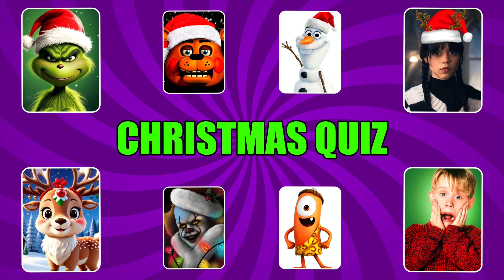🔊 Guess The Meme SONG 🎅🎵 Christmas Music Quiz🎄Not Doll Challenge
Guess the song, guess the meme, and dive into the festive spirit with Guess Christmas, Christmas Music Quiz - Identify melodies, rhythms, and reactions. From snowmen to reindeer, nutcrackers to Santa, guess the soundtrack, dance moves, and even a meme song or two. Can you guess the track in this ultimate guessing game? Xmas Quiz!